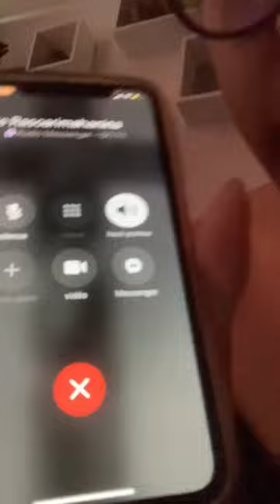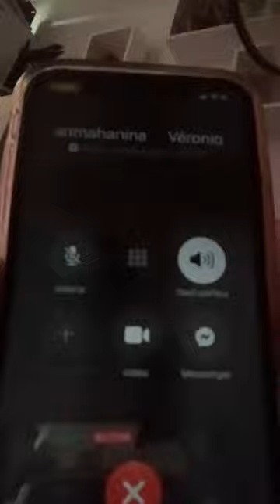VANESSA MANONGA VS MAMAN'I BRYAN